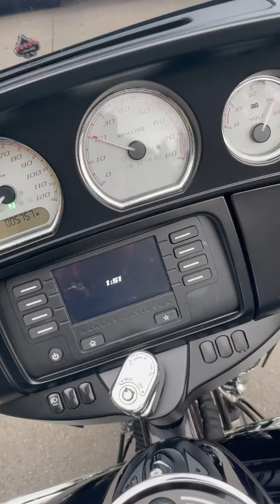2015 HARLEY-DAVIDSON STREET GLIDE FLHX in warren OR:https...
2015 HARLEY-DAVIDSON STREET GLIDE FLHX in warren OR for sale on cycletrader.com